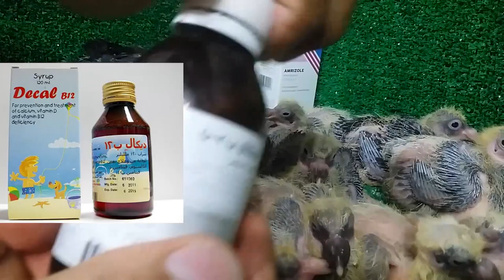شوف الزغاليل لبسنا الدبل فى اليوم الثانى نقول مبروك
متابعة_الزغاليل_والحمام_والبيض المتابعة اليومية للزغاليل واطعام الجائع منها واعطاء الفلاجيل لليوم الثانى واعطاء جروفيت بلس افضل فيتامين بيطرى تأكيل زغاليل زغاطة زغاليل